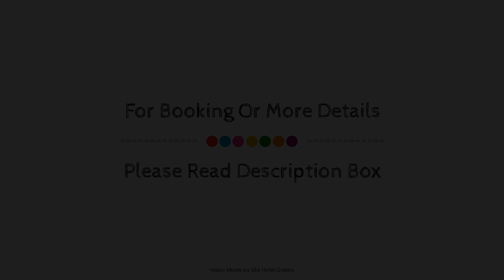Southpacific Motel, Whangamata, New Zealand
About Property:
The 4-star Southpacific Motel offers comfort and convenience whether you're on business or holiday in Whangamata. The hotel has everything you need for a comfortable stay. All the necessary facilities, including free Wi-Fi in all rooms, daily housekeeping, wheelchair accessible, facilities for disabled guests, express check-in/check-out, are at hand. Television LCD/plasma screen, linens, towels, internet access – wireless, private pool can be found in selected guestrooms. Entertain the hotel's recreational facilities, including hot tub, golf course (within 3 km), diving, fishing, spa. Convenience and comfort makes Southpacific Motel the perfect choice for your stay in Whangamata.
Searching For
1. Southpacific Motel - Whangamata
2. Southpacific Motel - Whangamata Virtual Tour
3. Southpacific Motel - Whangamata Rooms
4. Southpacific Motel - Whangamata Amenities
5. Southpacific Motel - Whangamata Videos
6. Southpacific Motel - Whangamata Offers
7. Southpacific Motel - Whangamata Deals
Audio Credit:
Track Title: Subway Dreams
Artist: Dan Henig